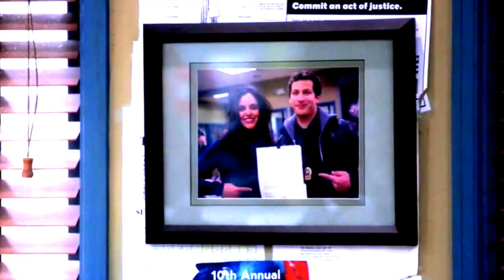jake peralta and amy santiago | animal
In honor of the amazing relationship between Jake Peralta and Amy Santiago. Just trying to survive until season 3! WATCH IN HD.